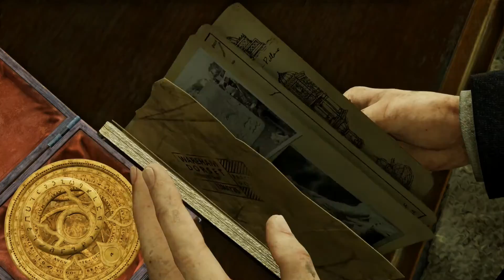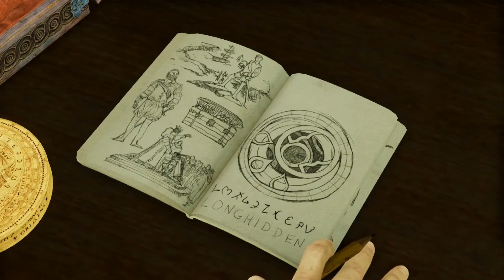Uncharted 3: Drake's Deception - Chapter 5 - Walkthrough Part 7